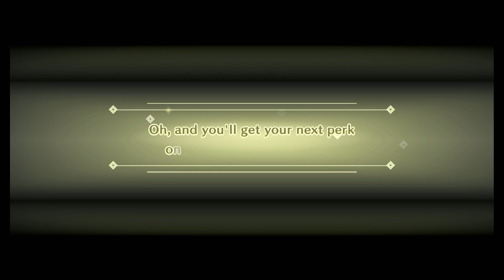Enter Miitopia As Your Avatar - S2E13: Diving Underground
Come morning, Pietro has bought a neat new sword. The same one that Rey won in an offscreen roulette in between the demo's ending and the full game's beginning. He doesn't choose to wield it.

Rey has abruptly woken up the rest of the party to take them to look at some boulders conveniently blocking their path. FASCINATING. After a quick check to verify that there is no new NPC dialogue now that the genie's weakness has been found, he then takes them to the real objective and the only place they can go from here, a cave entrance that leads into the Underground Maze.

In the 'maze', Pietro comments on how spooky the echo is down here, and Tahn shouts "OOGA BOOGA!" thinking it'll scare him. It doesn't.
One guaranteed-south branching path later, the party runs into a pair of ordinary Goblins and a pair of brand-new Red Goblins! OoOoOoOoOooooh!
Rey rides in on Kirin, swiping through the enemy ranks with a cleave centered on the middle Red Goblin. Somehow, the attack ends up killing the Goblin and Red Goblin on either side of the real target instead. Tahn then takes his turn on the horse, finishing off the remaining Goblin.
The Red Goblin survivor taunts Orb, enraging her. Rey gets angry in turn as well, for literally no reason.
Orb proceeds to prove to the Red Goblin that you do not taunt your enemies as she rips it limb from limb. She and Rey remain angry while doing the team's victory poses. Only MONEY sates their anger, which they receive.

As the path begins to converge towards the same center line as where it started, the party encounters a pair of Yellow Cobras accompanied by another Red Goblin. Rey shows off for Orb with a mighty lightning, softening the enemies up enough that the rest of the party can pick them off one by one. They receive some Fried Cobra from the rewards, which Rey for one cannot wait to try.

At the inn, God once again levels up the party's HP and MP Sprinkles. The next day, Orb buys herself a pair of Oven Mitts. Is she even pretending to be a cat anymore? Well, anyway, Tahn then takes Kirin out to the seaside, where the two proceed to dig up an HP Banana and two MP Candies. "Are you guys sure those are safe to eat?" asks Rey when he finds out where they've been. "Y-yeah..." Tahn replies half-heartedly.

Next, Orb takes Rey out to sing karaoke. Rey did like singing when he was little, but nowadays he's very self-conscious about his voice. Orb offers to sing duet with him, granting Rey the confidence to give it his all.

Pietro and Tahn go to the library again, where they read The Hunger Games together.

Finally, Rey digs into the Fried Cobra. He actually just wanted to try it for the sake of saying he did, not expecting to like it at all, but to his surprise, it's actually not bad.

After that, the party backtracks, preparing to clear out the Underground Maze's entrance in case they have to make an Indiana Jones-style escape sequence once they've defeated the genie...